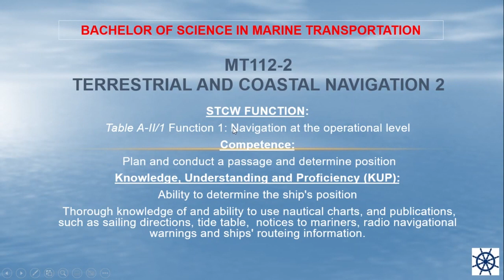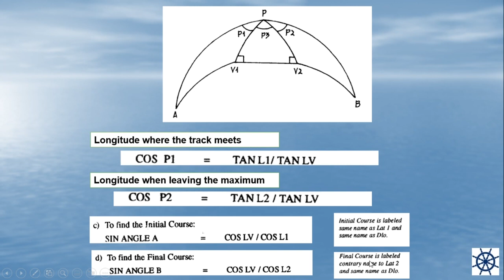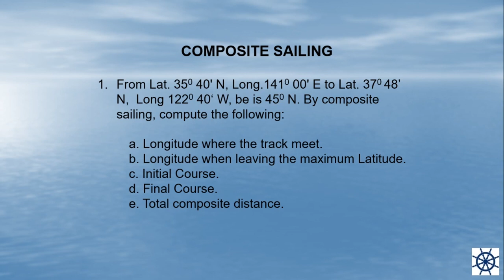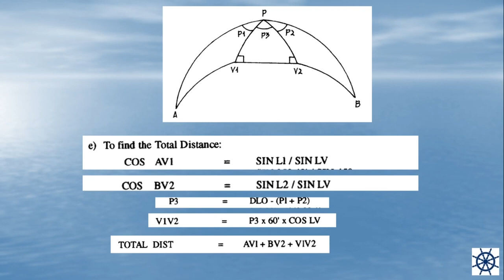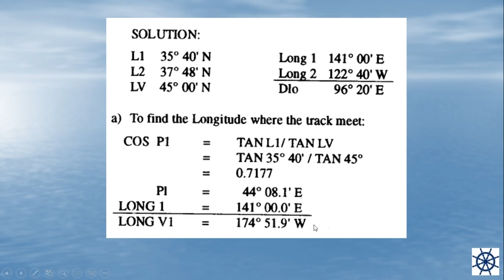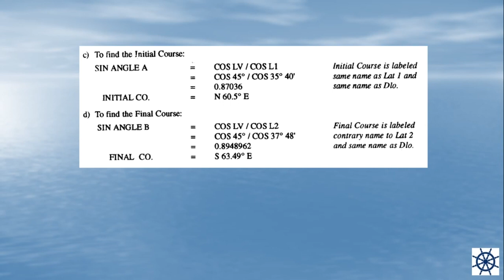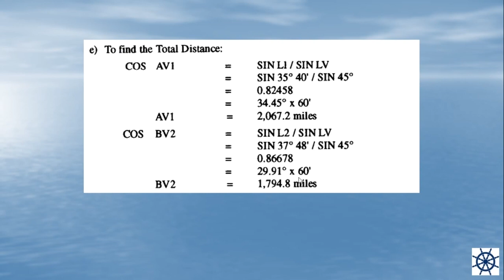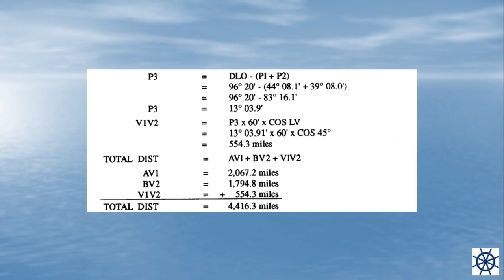Composite Great Circle Sailing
Composite Great Circle Sailing is a modification of great circle sailing to limit the maximum latitude